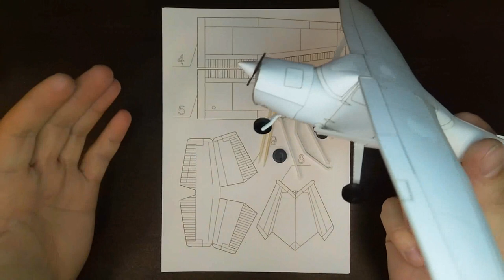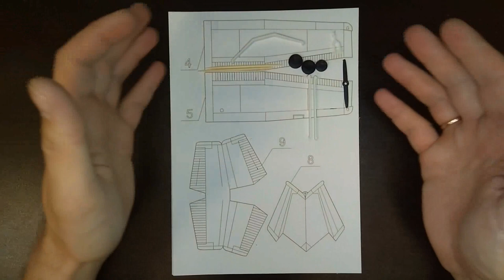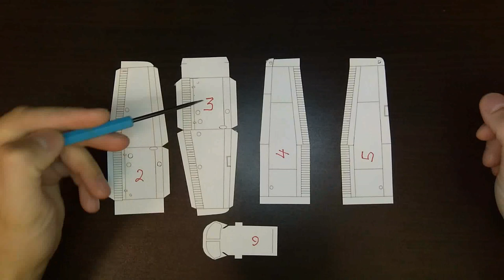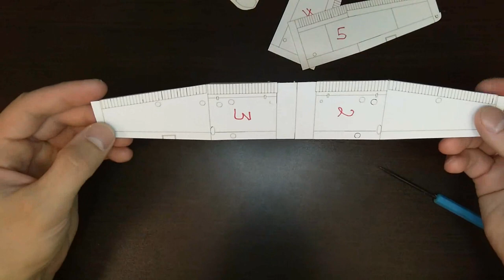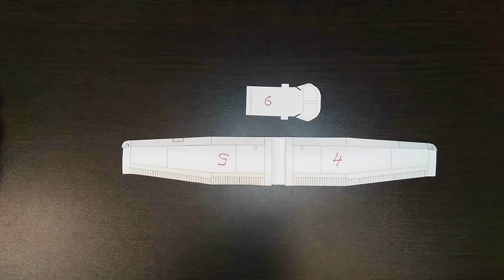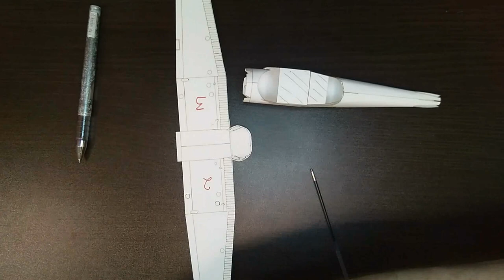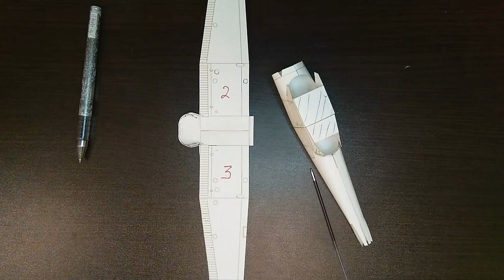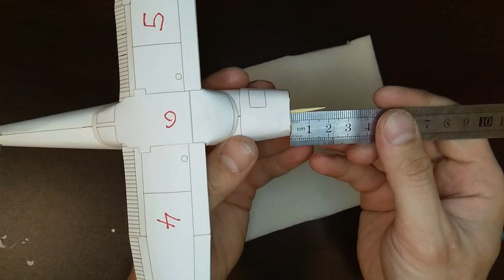Сборка бумажной модели Cessna 172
Видео инструкция сборки бумажной модели самолёта Cessna 172 от разработчика Paper Modeler.